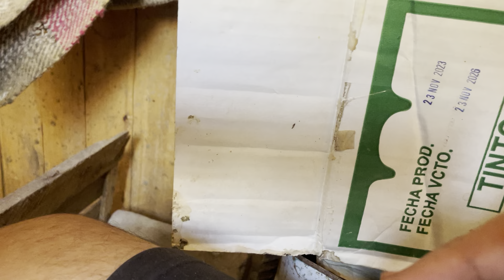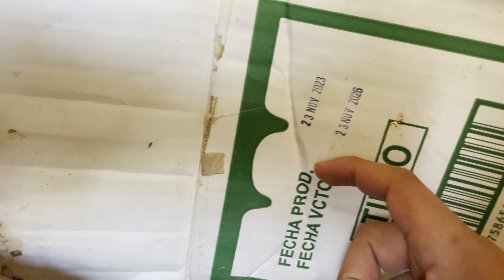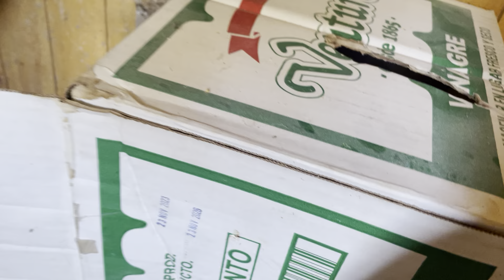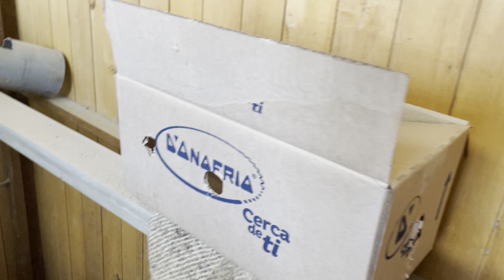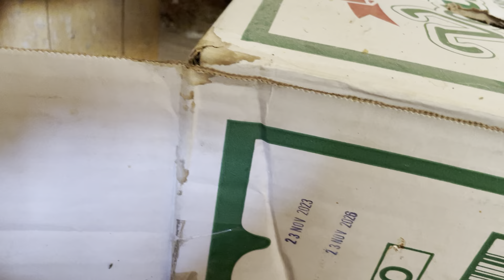Genera dinero criando 10 gallinas con poca inversión